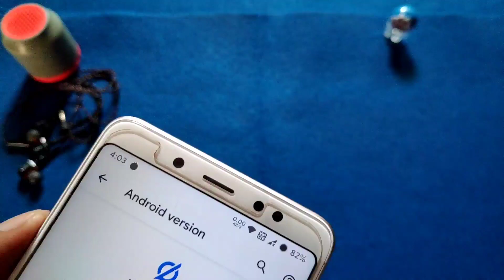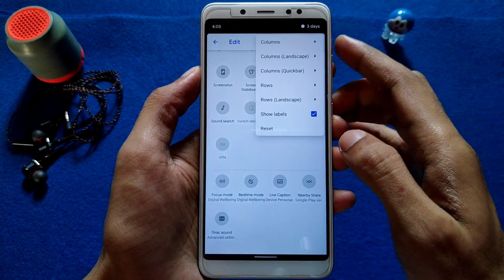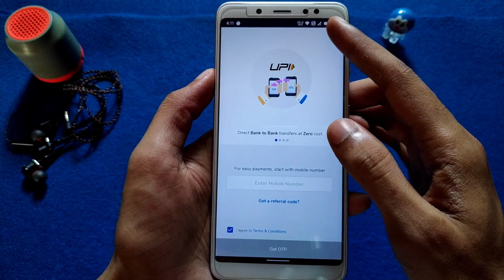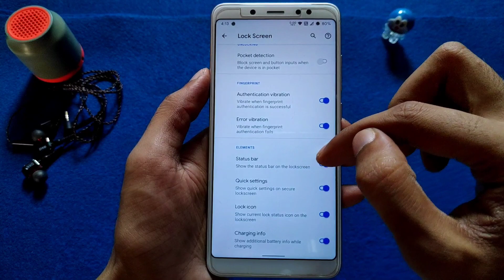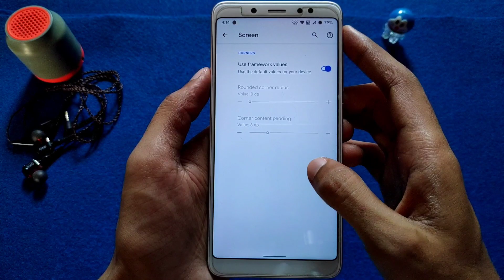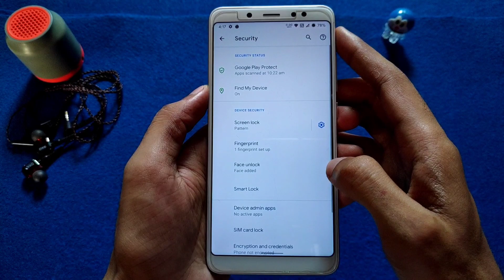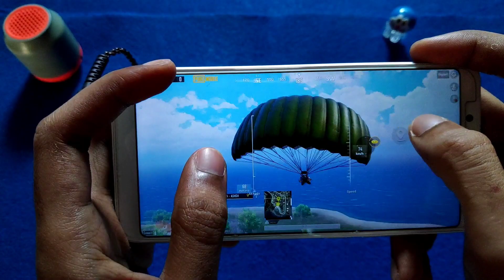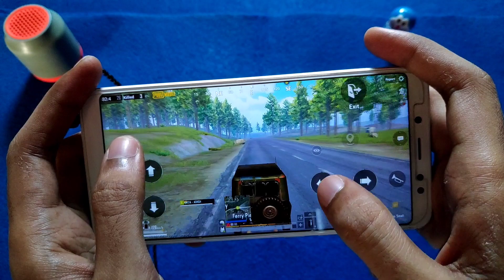HAVOC OS 3.9 OFFICIAL ROM FOR REDMI NOTE 5 PRO | ANDROID 10 | FULL REVIEW & GAMEPLAY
👤𝗕𝘆 - Ruturaj Kadam

🔥 𝗙𝗢𝗟𝗟𝗢𝗪 𝗠𝗘 🔥

🎵 𝗠𝗨𝗦𝗜𝗖 𝗖𝗥𝗘𝗗𝗜𝗧